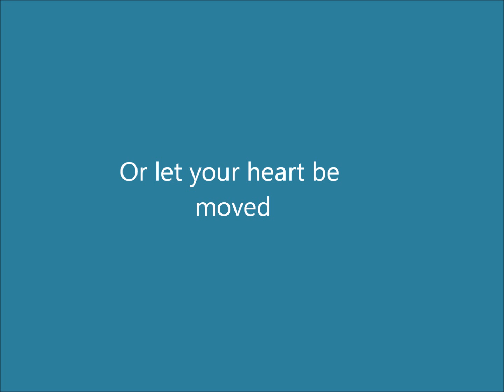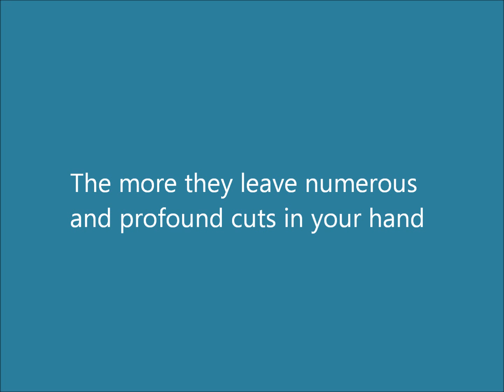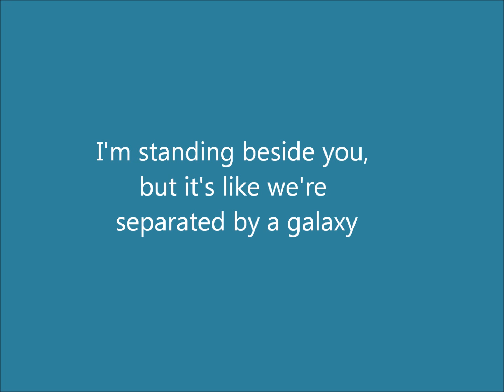Not Happy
:P